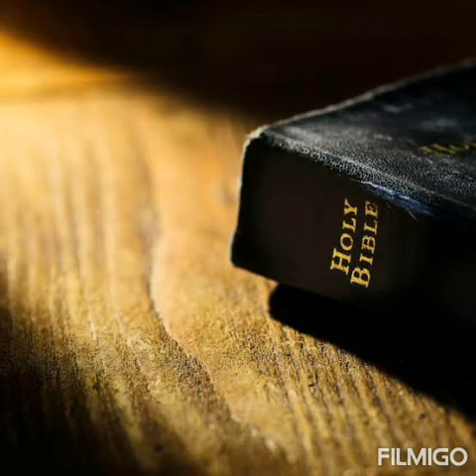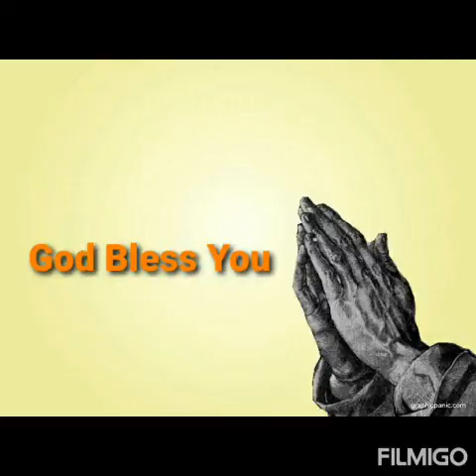Today's Missionary Story about James Hepburn.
எந்தப் பணியாக இருந்தாலும் சரி,அதை கிறிஸ்துவுக்குள்ளாக செய்வோம்🇨🇭😃💗